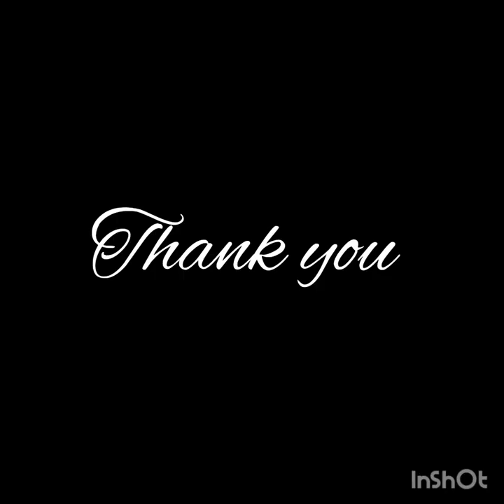Umbrella summary | award winning short animated film